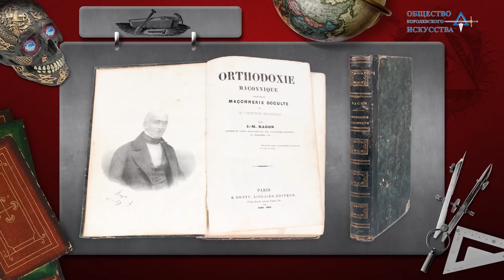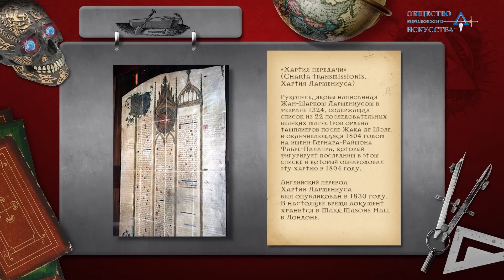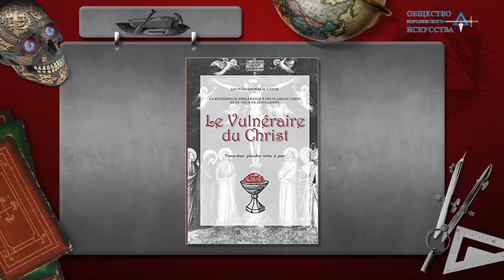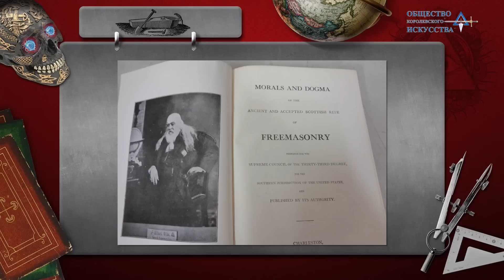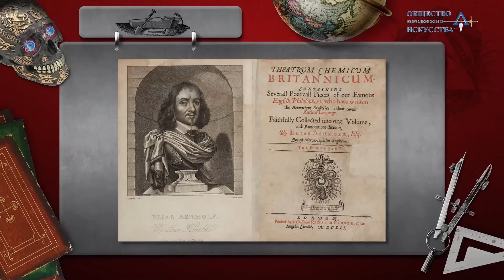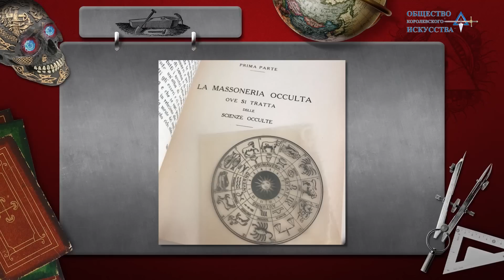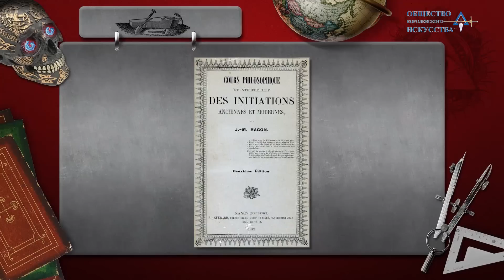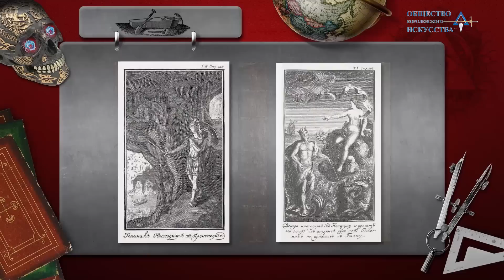Масонское православие в трудах и проповедях учителей и гуру Вольных Каменщиков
Уважаемые друзья и посетители нашего канала, полностью с циклом «Великий Восток, Египет, Тамплиеры: масонское православие на пути к Лжи и Истине» можно ознакомиться на сайте Общества Королевского Искусства

Давайте представим, что где-то на востоке города Москвы собрались уважаемые люди.

Один из них – Первый Великий Мастер Великой Ложи России Георгий Борисович Дергачёв. Да-да, именно он привёз с Запада легальный патент на создание и формирование первой после почти шестидесятилетнего перерыва официальной российской масонской Ложи.
Эта ложа в наши дни самая многочисленная и активная, а её избранный сейчас Великий Мастер Андрей Богданов даже баллотировался на пост президента России.

Второй собеседник – знаменитый военный историк и переводчик Владимир Анатольевич Ткаченко-Гильдебрандт, автор нескольких книг на темы тайных знаний и масонской конспирологии, которые буквально сметают с полок любители серьёзной литературы.

Третий участник дискурса – Александр Гринин, который известен не только как опытный и бескомпромиссный спорщик и антагонист, но и как один из руководителей легендарного Общества Королевского Искусства.
В силу того, что встреча проходила «на полях» ИКоКИ («Интеллектуального Клуба Общества Королевского Искусства», именно он, не забывая участвовать в разговоре и спорах, взял на себя роль Ведущего.

О чем же могла пойти речь в таком знатном составе? Догадываетесь? Правильно: речь шла о масонской истории, закрытых орденах и герметических знаниях, об удивительных фактах прошлого и современном состоянии как всего общества, так и его «орденской» составляющей в частности.

Итак, смотрим один из эпизодов большого Проекта «ВЕЛИКИЙ ВОСТОК, ЕГИПЕТ, ТАМПЛИЕРЫ: масонское православие на пути к Лжи и Истине

Внимание!  Если Вы решите стать членом Общества Королевского Искусства - заходите на сайт в раздел «контакты»